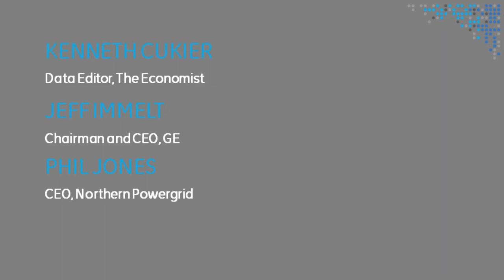Jeff Immelt and Phil Jones Keynote - Minds + Machines - GE Europe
Kenneth Cukier, Data Editor, The Economist, Jeff Immelt, Chairman and CEO, GE, and Phil Jones, President and CEO, Northern Powergrid, issue a collective call to action to collaborate and drive the Industrial Internet transformation.

Today's highly intelligent machines are connecting with each other, people and data - leading to breakthrough levels of efficiency and productivity. The Industrial Internet which represents this growing global ecosystem of minds and machines, promises to bring profound transformation to industries as diverse as aviation, transportation, power management, oil & gas, and healthcare.

GE convened an event on 19 June 2013 at Battersea Power Station, London, bringing together thought leaders from across business, technology and academia will convene an important conversation about the power of the Industrial Internet and why it matters